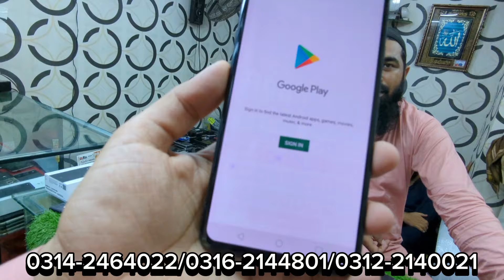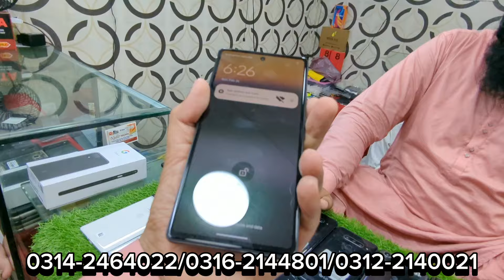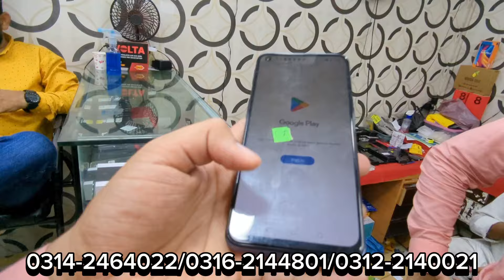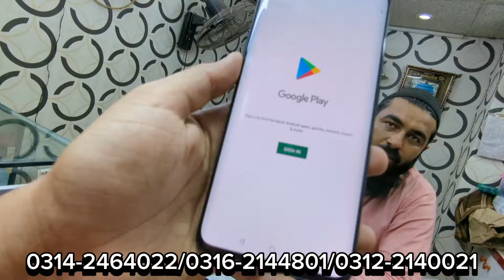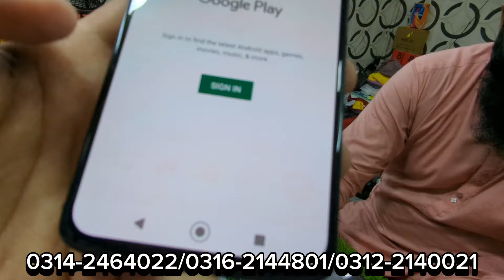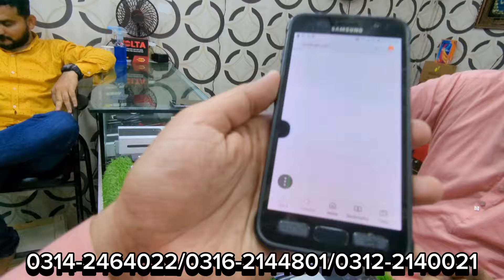26 August update 🥰 @BhaMobilepixel6/6a/6pro/4a/v60/v30/v40/velvet/k92/z4/edgeplus/OnePlus7pro/n200